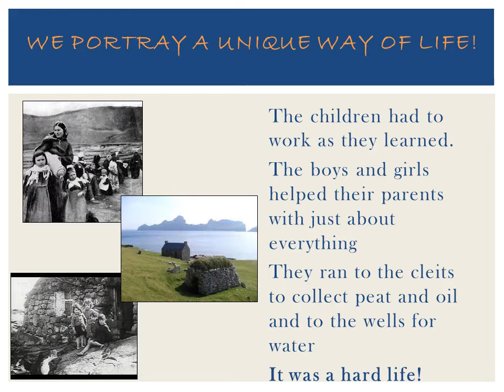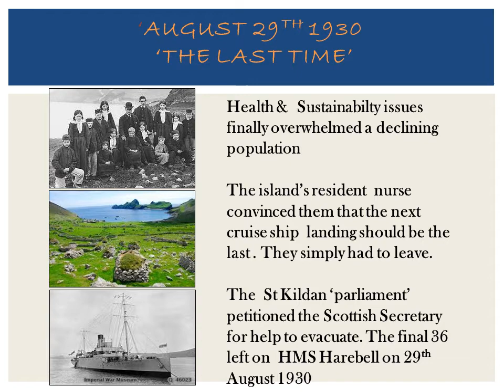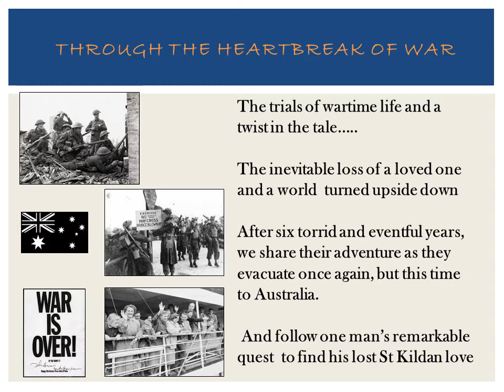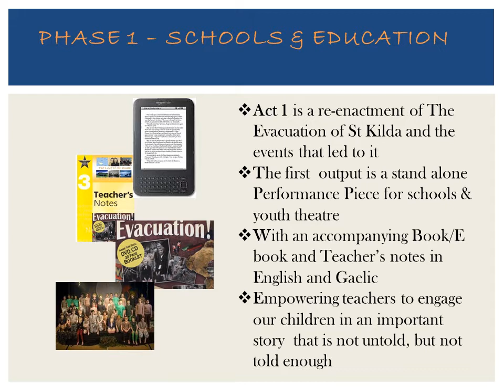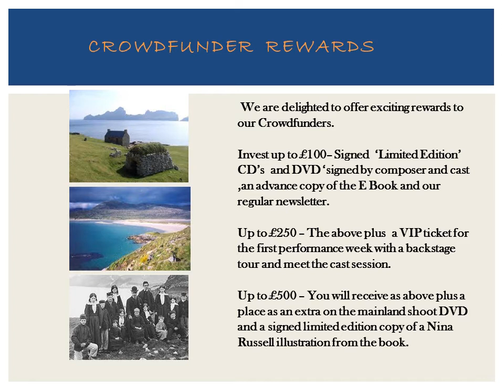The Love of St Kilda - The New Stage Musical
Watch the promo montage about the new wonderful new musical, The Love of St Kilda.

The stills are set to a demo medley of 7 of the 25 songs, written by Ken Robb and arranged by one of Scotland's finest composer/arrangers, Dave Simpson.

We are embarking on an exciting journey to bring the project to the stage in 2014.

We have assembled a wonderful team to create it and your support is most welcome!